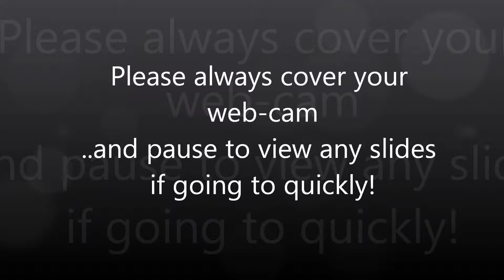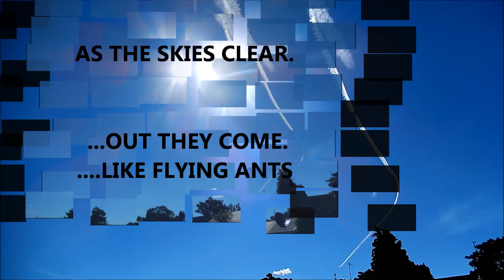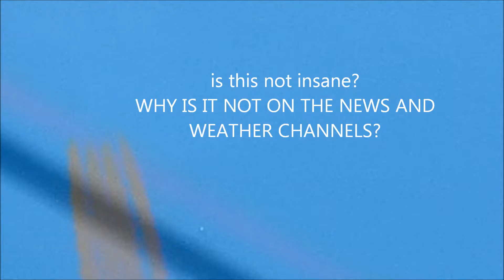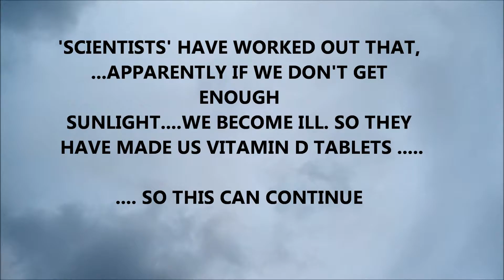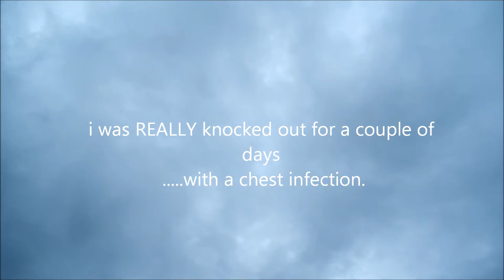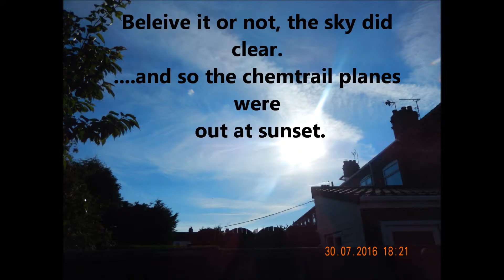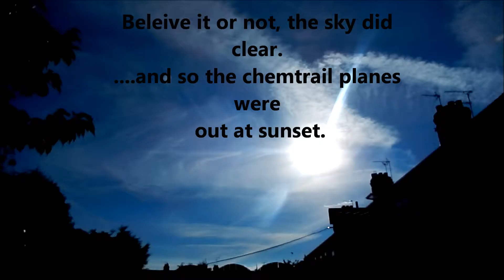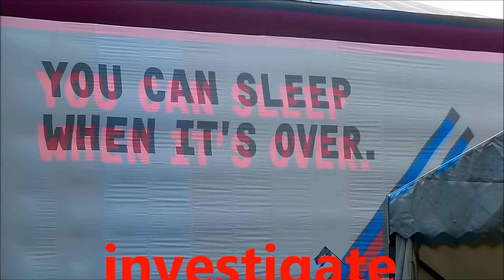SRM & THE FAKE SUMMER OF JULY 2016. (14th-31st) part2 of2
SOLAR RADIATION MANAGEMENT IN FULL SWING. (17DAYS OF.)
Quick photo slides and video from East coast England. PAUSE SLIDES TO VIEW LONGER. please WATCH Pt.1 FIRST!!!